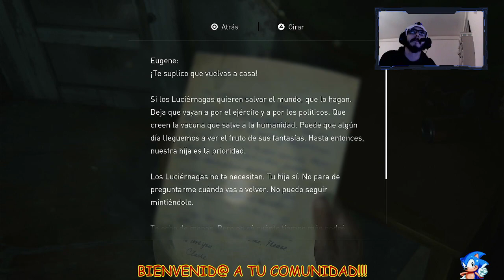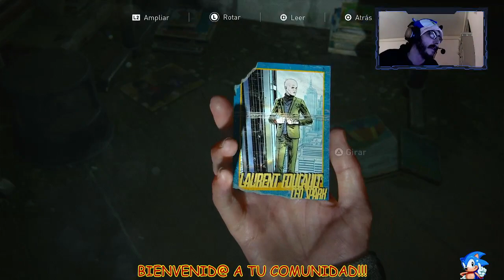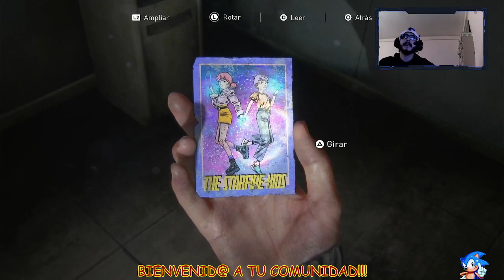EPISODIO 2 🔞CONTINUAMOS🏹THE LAST OF US PARTE 2🏹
CONTINUAMOS THE LAST OF US 2 EN DIRECTO. HOY EL SEGUNDO GAMEPLAY.